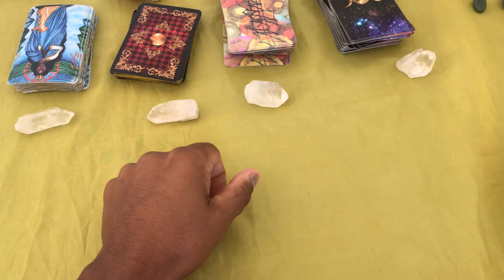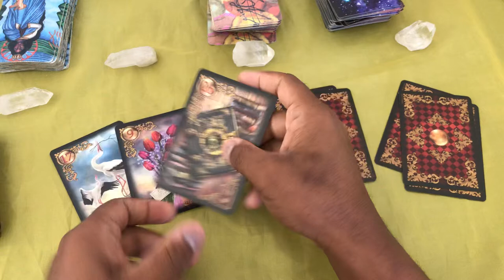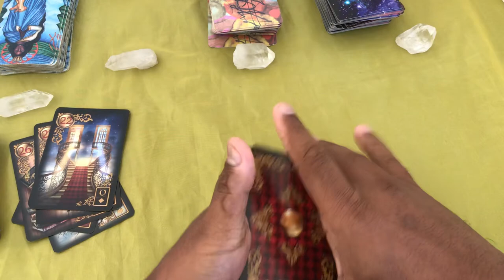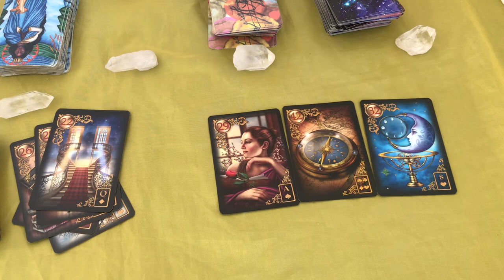ELE HOJE EM RELAÇÃO A VOCÊ! !!💘 [ Tarot Responde ] Tarô [Tarô ] Tarot